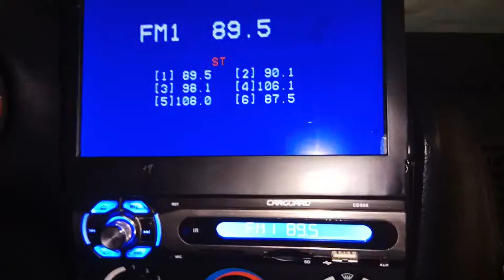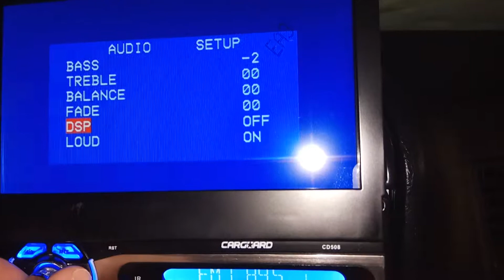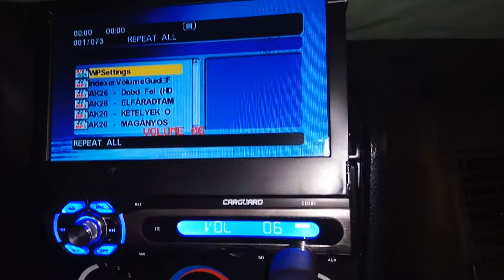Carguard CD508 media player Car hifi